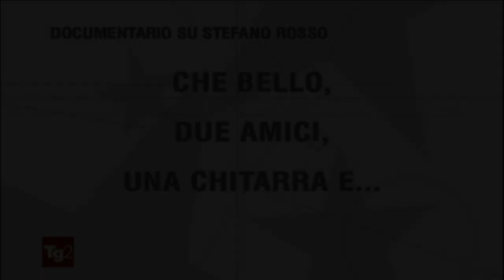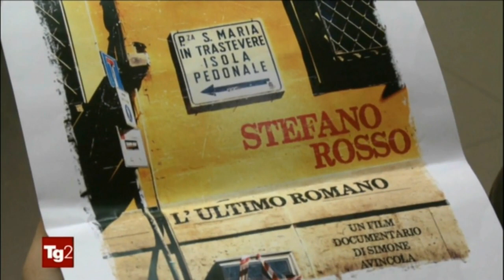Simone Avincola - intervista su Rai 2 - Film su Stefano Rosso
26/01/2013 - Tommaso Ricci intervista Simone Avincola, regista del primo film su Stefano Rosso che si può guardare da qui